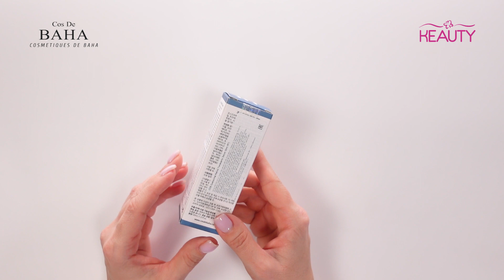Сыворотка для лица омолаживающая с транексамовой кислотой 5% Retinol Tranexamic Serum 30ml (RT)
00:00 5% Retinol Tranexamic Serum 30ml (RT)
00:16 О продукте
00:55 Cостав
01:07 Способ применения и текстура

 Сыворотка для лица содержит в качестве основных ингредиентов: бакучиол 2%, транексамовую кислоту 3%, ретинол 0,02 %, а также гиалуроновую кислоту, центеллу азиатскую, арбутин и др. Бакучиол – это растительный аналог ретинола, как и ретинол, оказывает мощное омолаживающее действие - разглаживает морщины, повышает упругость кожи и подтягивает контуры лица. Способ применения: на очищенную и тонизированную кожу нанесите средство. *Средство применять 1-2 раза в неделю, в ночное время.